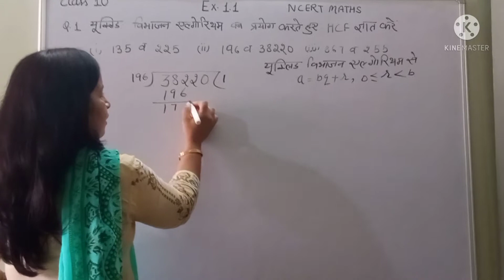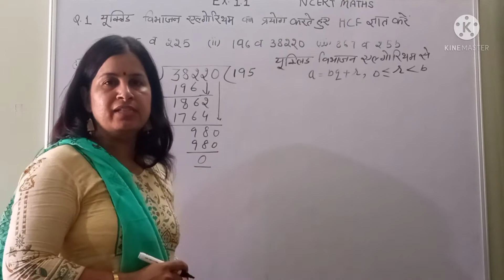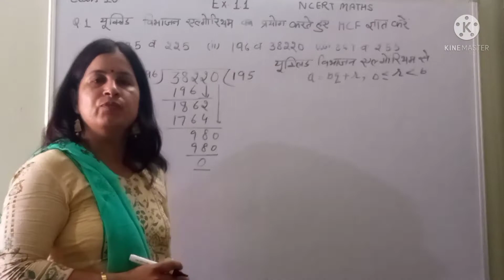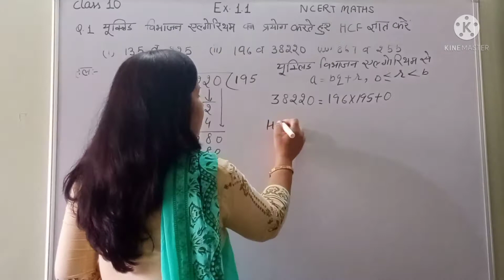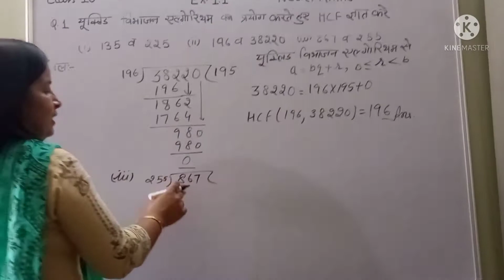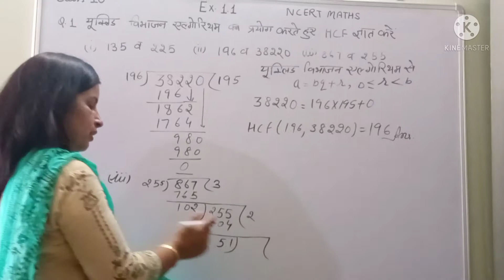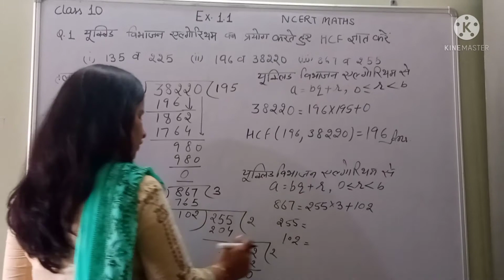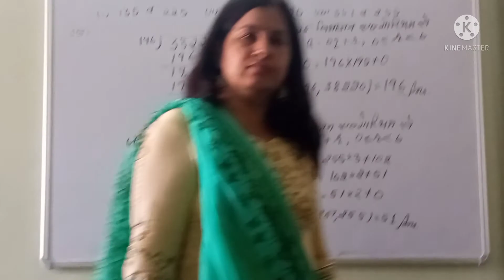#3 EX 1.1 Q. 1 solution ch 1 (वास्तविक संख्याएँ)